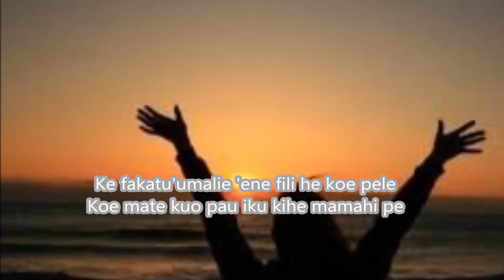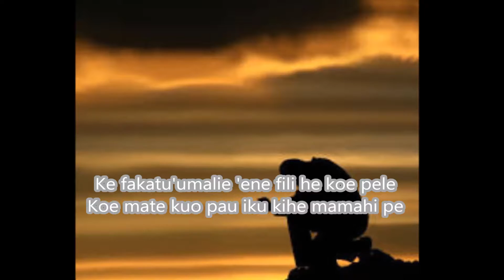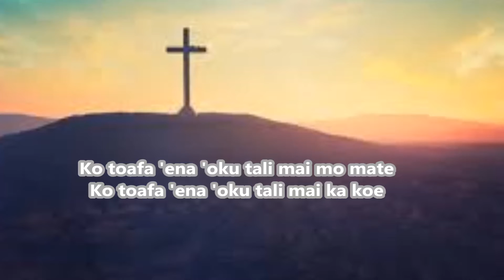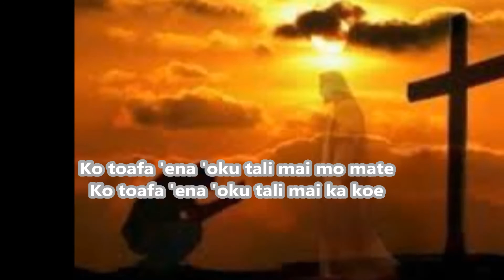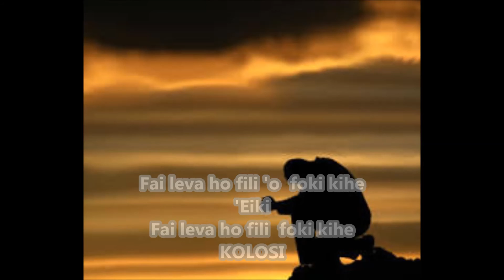FOKI KIHE KOLOSI